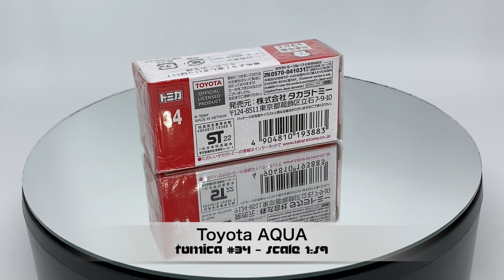Miniature car collection - Tomica # 034 - Toyota AQUA (2022年10月發售)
Miniature car Collection  @Ringo's miniature

Brand: Tomica
Scale: 1/59
Year release: 2022 October
Model: # 034 - Toyota AQUA 初回
Made in: Vietnam

** Replaced: Tomica No. 34 Lamborghini Huracan Performante